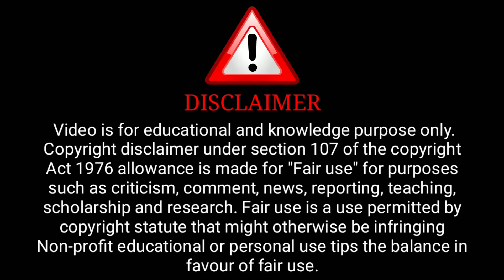Jaan Bujh kar Official Trailer Review | Jinni Jazz | Voovi | Jaan Bujhkar Trailer Explain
Credit : Voovi Official Channel

              ( Voovi Aap)

ˍˍˍˍˍˍˍˍˍˍˍˍˍˍˍˍˍˍˍˍˍˍˍˍˍˍˍˍˍˍˍˍˍˍˍˍˍˍˍˍˍˍˍˍˍˍˍˍˍˍˍˍˍˍˍˍˍˍˍˍˍˍˍˍˍˍˍˍˍˍˍˍˍˍˍˍˍˍˍˍˍˍˍˍˍˍˍˍˍˍˍˍˍˍˍˍˍˍˍˍˍˍˍˍˍˍˍˍ